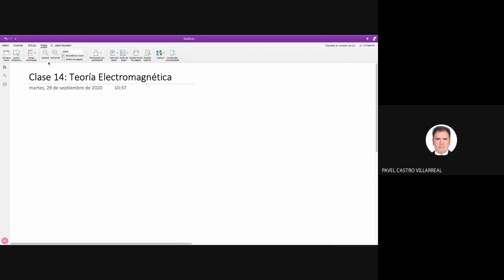14 Clase 14 Teoría Electromagnética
Curso de Fisica Universitaria Curso de Fisica Universitaria